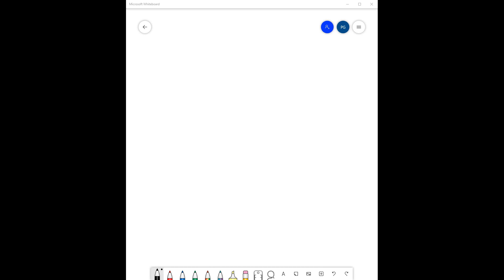An archery bow is drawn a distance d = 0.54 m and loaded with an arrow of mass m = 0.061 kg. The bo…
An archery bow is drawn a distance d = 0.54 m and loaded with an arrow of mass m = 0.061 kg. The bow acts as a spring with a spring constant of k = 138 N/m, and the arrow flies with negligible air resistance. To simplify your work, let the gravitational potential energy be zero at the initial height of the arrow. How fast, in meters per second, will the arrow be traveling as it leaves the bow? If the arrow is shot at an angle of ? = 45° above the horizontal, how high, in meters above the initial height, will the arrow be when it reaches its peak? How far, in meters, will the arrow travel horizontally before returning to the height from which it was launched?

Join Numerade today at:
ExploretheFascinatingWorldofPeriodicMotion-LearnMoreToday!